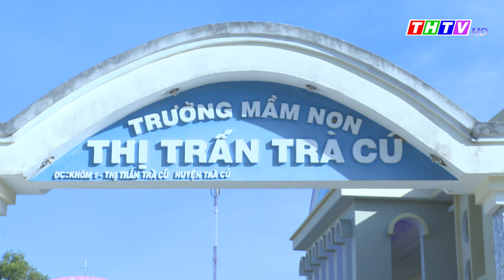Truyền hình Trà Vinh, Thời sự Thứ Ba, ngày 21/01/2020